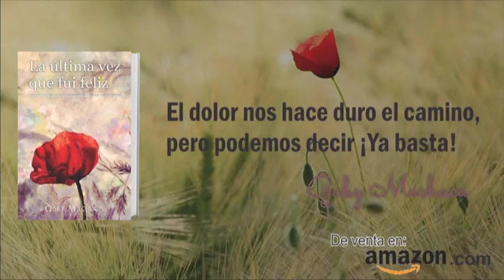El Perdón Con Gaby Machuca